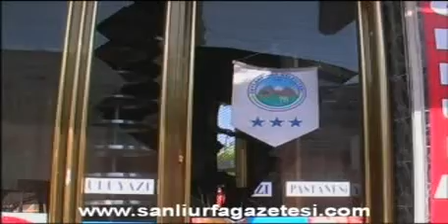cyangin.mpg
Ceylanpınar'da yangın